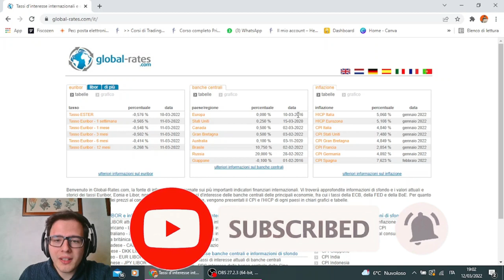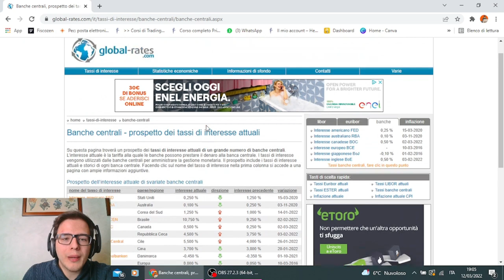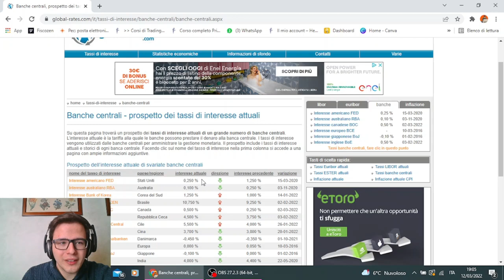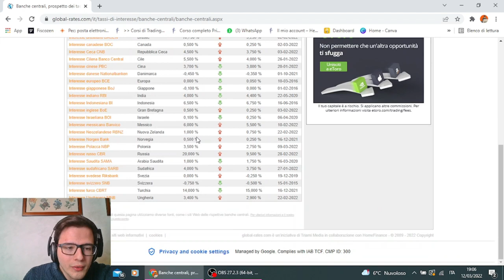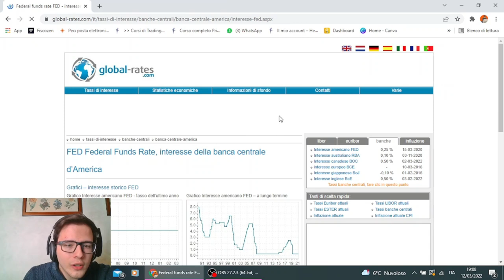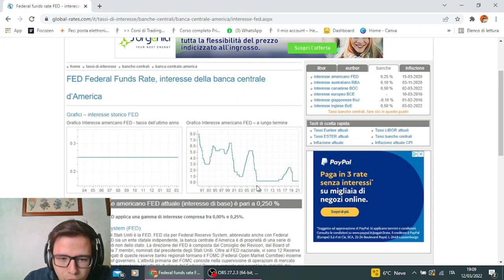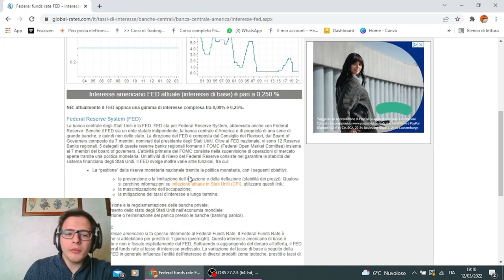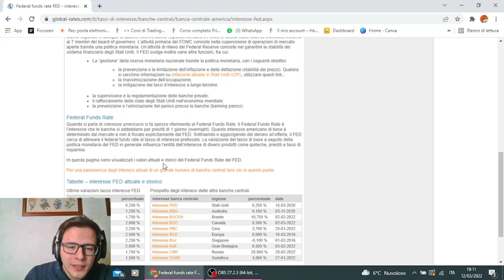GLOBAL RATES: ecco come TROVARE e ANALIZZARE i tassi di interesse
Sai come fare per trovare i tassi di interesse delle banche centrali e come analizzarne l’andamento?
Lo scoprirai in questo video, dove vedremo insieme come utilizzare il sito Global Rates per raggiungere questo scopo.
Infatti, scopriremo insieme come fare per trovare i tassi delle varie banche centrali e molte altre informazioni!

0:00 Global Rates e i tassi di interesse
2:49 Il prospetto delle banche centrali
5:37 La FED americana
8:10 Conclusioni